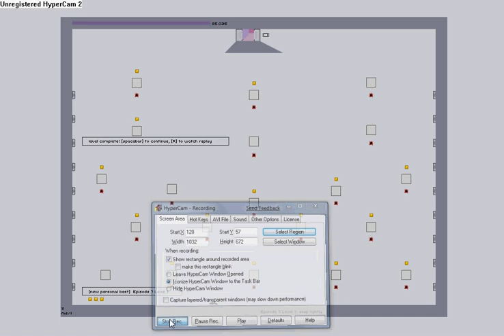Episode 7 level 1 completion on the game "N"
I have tried for about an hour to get this level completed and finally i have done it and i was so happy i thought i would share it to the world ENJOY!